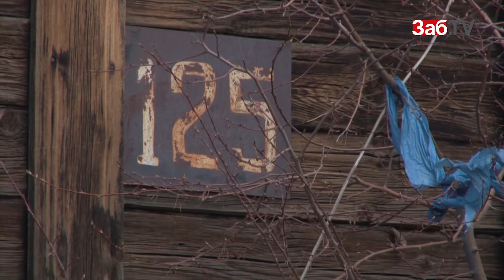Читинец пригласил Наталью Жданову в Песчанку